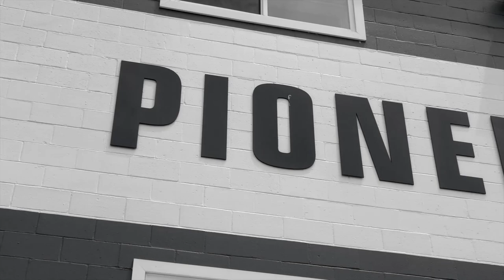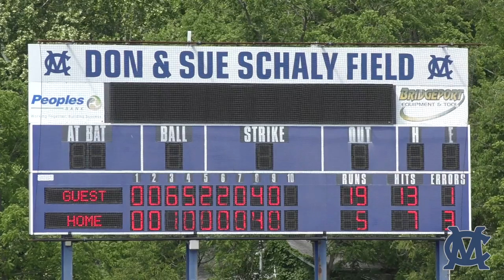MC Baseball Pre-World Series Hype Video